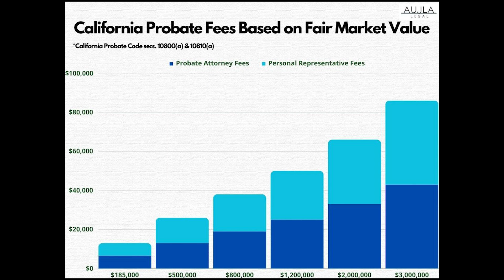Episode 1 - Estate Planning is an Investment Not a Cost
I heard a stat in a networking meeting that only 34% of people have an estate plan. 34%?!

That is a pretty low number. Why is that?

Join me, The Cold Hearted Appraiser, in the conversation as I talk about Estate Planning.